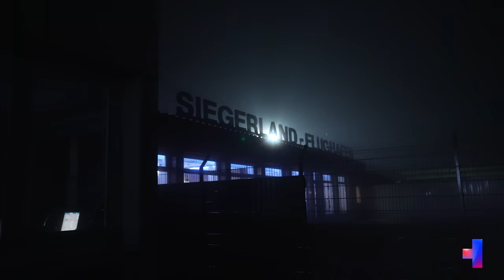TECC! Bereit für den Anschlag!? Taktische Notfallmedizin im Einsatz!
0:00 Intro
1:22 Einleitung
3:53 TECC Basics
5:25 TECC Kurs
7:18 MARCH Schema
9:09 Skil 1 (Blutungskontrolle)
12:57 Skil 2 (Atemwegskontrolle)
20:44 Skil 3 (Kreislaufkontrolle)
21:50 TECC Kurs Voruassetzungen
23:11 Equipment
23:47 Patiententransport
26:34 Gründe für die Kursteilnahme
28:36 Sznario 1 (Schießerei in einer Bar)
31:34 Szenario 2 (Amokfahrt in Caffee)
33:06 Szenario 3 (Amoklauf im Flugzeug)
35:48 Fazit

Tactical Emergency Casualty Care (TECC) wird unter dem Schirmherrschaft des PHTLS, Pre Hospital Trauma Life Support geführt. Auf Grund von Anschlägen wie z.B. bei der Boston Marathon wurde ein Kursprogramm entwickelt, welche die strukturierte Versorgung in ähnlichen Lagen vorsehen. Diese Kurs richtet sich in speziell an das Personal von Polizei, Feuerwehr und Rettungsdienst.

TECC betont vier primäre Ziele:
1. Die Mission erfolgreich beenden, dabei die Anzahl Verwundeter niedrig halten.
2. Verwundete vor weiteren Verletzungen bewahren.
3. Bedrohung schnellstmöglich eliminieren (Aktiver Schütze etc.).
4. Zivile Kollateralschäden minimieren.

Wir vom Blaulichtkanal möchten EUCH, Retter und Interessierte, mitnehmen in die Welt des Rettens. In unserem Kanal zeigen wir Einblicke in die verschiedensten Seiten und Facetten des Blaulichtmilieus. Unsre Idee ist es, alle Themen des Rettungsdienstes und des Ehrenamts auf diesem einen Kanal hier zusammenzuführen. So kann der Feuerwehrler auch einen Einblick in die Arbeit des Roten Kreuzes bekommen und andersherum. Weiterhin könnt Ihr so viel Wissenswertes mitnehmen und Neues kennenlernen. Du hast Fragen? Tausch dich doch in den Kommentaren mit Gleichgesinnten aus!

✘ Hinweis
Der Blaulichtkanal war vom 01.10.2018 bis zum 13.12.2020 ein Bestandteil des funk Netzwerks von ARD und ZDF